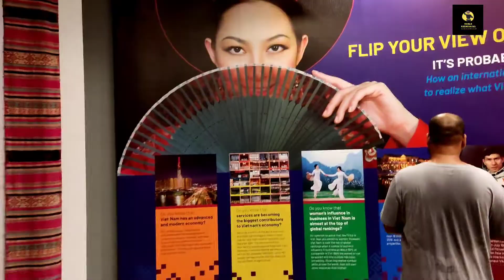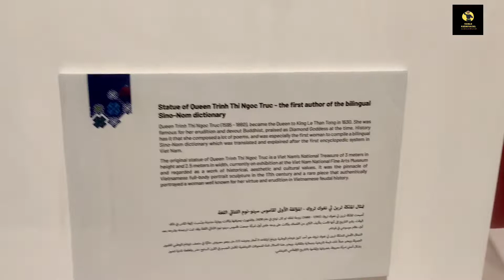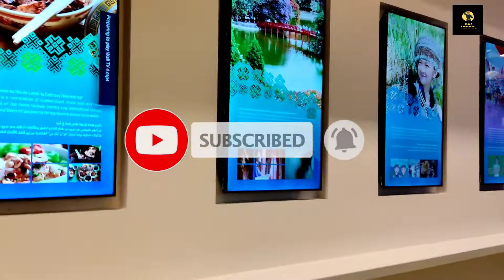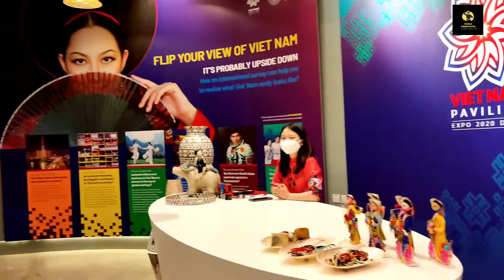നമ്മൾ പട്ടികളെ ഓമനിച്ചു വളർത്തുമ്പോൾ ,വിയറ്റ്നാമീസ് പട്ടികളെ തിന്നാൻ വളർത്തുന്നു ||കാണാം അവരുടെ കഥ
ബീച്ചുകൾ, നദികൾ, ബുദ്ധ പഗോഡകൾ, തിരക്കേറിയ നഗരങ്ങൾ എന്നിവയ്ക്ക് പേരുകേട്ട തെക്കുകിഴക്കൻ ഏഷ്യൻ രാജ്യമാണ് വിയറ്റ്നാം. തലസ്ഥാനമായ ഹനോയ്, ഒരു വലിയ മാർബിൾ ശവകുടീരം വഴി രാജ്യത്തിന്റെ പ്രമുഖ കമ്മ്യൂണിസ്റ്റ് കാലഘട്ടത്തിലെ നേതാവായ ഹോ ചി മിന്നിന് ആദരാഞ്ജലി അർപ്പിക്കുന്നു. ഹോ ചി മിൻ സിറ്റിയിൽ (മുമ്പ് സൈഗോൺ) ഫ്രഞ്ച് കൊളോണിയൽ ലാൻഡ്‌മാർക്കുകളും വിയറ്റ്നാമീസ് യുദ്ധ ചരിത്ര മ്യൂസിയങ്ങളും വിയറ്റ് കോംഗ് പട്ടാളക്കാർ ഉപയോഗിക്കുന്ന Củ Chi ടണലുകളും ഉണ്ട്